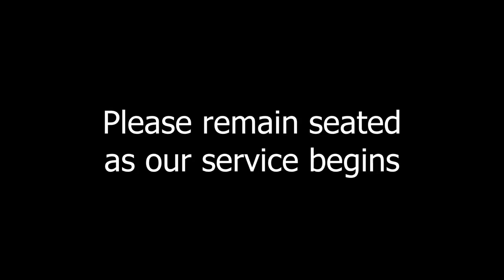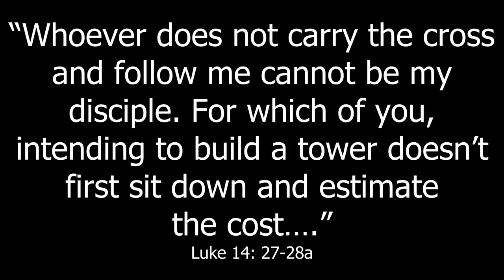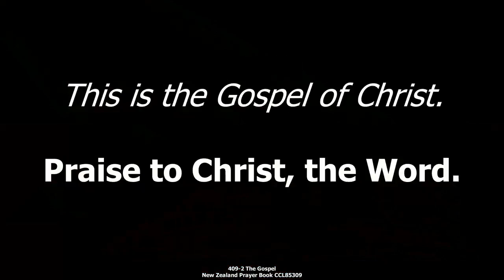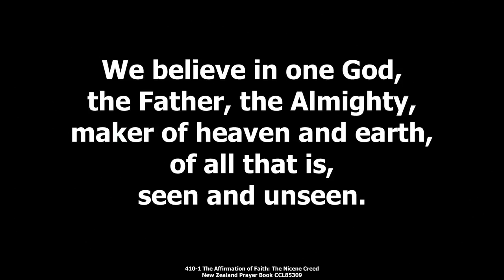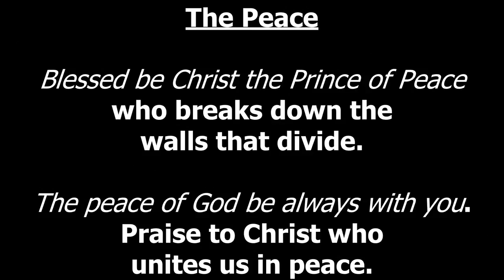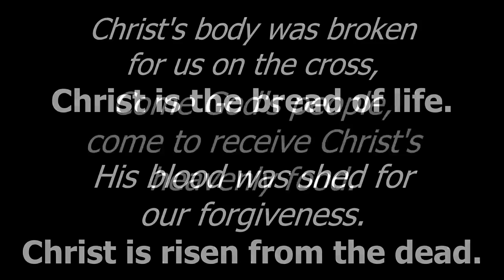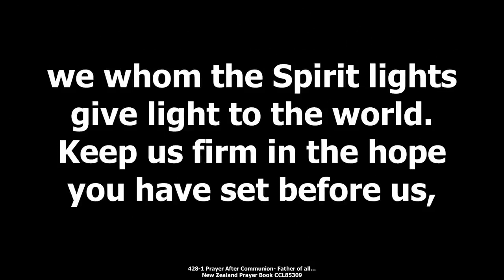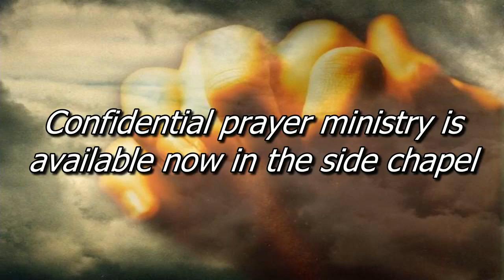Sunday 4th September 2022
We're glad you can join us in worship today.
Louise is preaching on counting the cost of following Jesus with her sermon, "Eyes Wide Open".